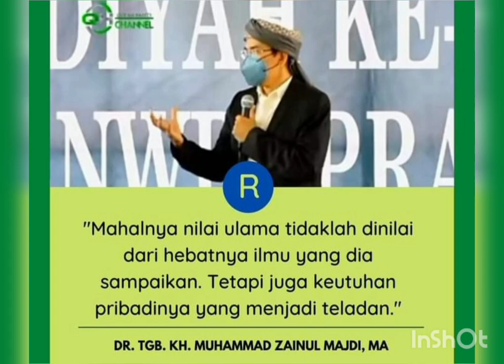KOLEKSI PHOTO BPK PROF DR.TGKHM.ZAINUL MAJDI MA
sebagian dari photo bpk prof DR TGKHM ZAINUL MAJDI MA#